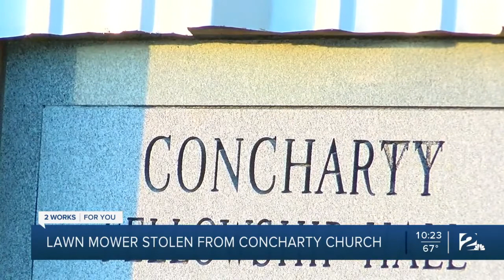Lawn mower stolen from church